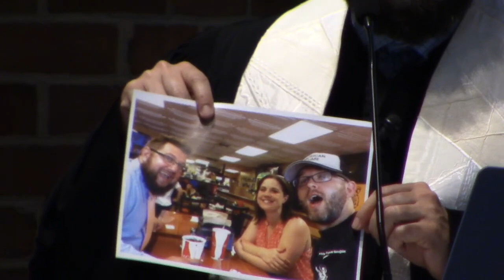May 2 Service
5TH SUNDAY OF EASTER

 May 2, 2021 9:00 a.m. Livestream Worship

WE GATHER BEFORE GOD

CHIMES

WELCOME & ANNOUNCEMENTS

PRELUDE          Scottish Prayer       J.S. Skinner

Leader:  What shall we return to the Lord for all the good things God has done for us?
People:  We will lift up the cup of salvation and call on the name of the Lord.

*HYMN OF PRAISE NO. 476        O Worship the King (vv. 1 and 4)       Lyons

O worship the King, all glorious above!
O gratefully sing God’s power and God’s love.
Our shield and defender, the Ancient of Days.
Pavilioned in splendor and girded with praise.

Thy bountiful care what tongue can recite?
It breathes in the air, it shines in the light.
It streams from the hills, it descends to the plain,
And sweetly distills in the dew and the rain.

*CALL TO CONFESSION   Rom. 8:26
The Spirit of God helps us in our weakness, interceding with sighs too deep for words. Trusting in God’s grace, let us confess our sin together.

*THE PRAYER OF CONFESSION
Almighty God, in raising Jesus from the grave, you shattered the power of sin and death. We confess that we remain captive to doubt and fear, bound by the ways that lead to death. We overlook the poor and the hungry, and pass by those who mourn; we are deaf to the cries of the oppressed, and indifferent to calls for peace; we despise the weak, and abuse the earth you made. Forgive us, God of mercy. Help us to trust your power to change our lives and make us new that we may know the joy of life abundant given in Jesus Christ, the risen Lord.

*SILENT CONFESSION

Leader:   Hear the good news of God’s promise: I will pour out my Spirit on all flesh.
Everyone who calls on the name of the Lord will be saved.
People:  Thanks be to God.

*CONGREGATIONAL RESPONSE  No. 579     Glory Be to the Father        Gloria Patri

World without end.  Amen, Amen.

WE LISTEN TO GOD’S WORD

TIME WITH THE CHILDREN

OLD TESTAMENT LESSON             Psalm 22:25-31      NRSV
From you comes my praise in the great congregation; my vows I will pay before those who fear him. The poor[a] shall eat and be satisfied; those who seek him shall praise the Lord. May your hearts live forever!  All the ends of the earth shall remember and turn to the Lord; and all the families of the nations shall worship before him.[b] For dominion belongs to the Lord, and he rules over the nations. To him,[c] indeed, shall all who sleep in[d] the earth bow down; before him shall bow all who go down to the dust, and I shall live for him.[e] Posterity will serve him; future generations will be told about the Lord, and[f] proclaim his deliverance to a people yet unborn, saying that he has done it.

MUSICAL OFFERING        Joy Comes in the Morning           Gloria and Bill Gaither
Don Wonders, soloist

NEW TESTAMENT LESSON          John 15:1-8       The Message
1-3 “I am the Real Vine and my Father is the Farmer. He cuts off every branch of me that doesn’t bear grapes. And every branch that is grape-bearing he prunes back so it will bear even more. You are already pruned back by the message I have spoken.
4 “Live in me. Make your home in me just as I do in you. In the same way that a branch can’t bear grapes by itself but only by being joined to the vine, you can’t bear fruit unless you are joined with me.
5-8 “I am the Vine, you are the branches. When you’re joined with me and I with you, the relation intimate and organic, the harvest is sure to be abundant. Separated, you can’t produce a thing. Anyone who separates from me is deadwood, gathered up and thrown on the bonfire. But if you make yourselves at home with me and my words are at home in you, you can be sure that whatever you ask will be listened to and acted upon. This is how my Father shows who he is—when you produce grapes, when you mature as my disciples.

Leader: The word of the Lord.

SERMON  Abide in God            Rev. Joshua D. Gill

WE RESPOND TO GOD’S GRACE

*HYMN OF PRAISE NO. 339           Be Thou My Vision (vv. 1 & 3)       Slane

Nought be all else to me save that Thou art.

*AFFIRMATION OF FAITH           Apostles’ Creed          (Traditional Version)

I believe in God, the Father Almighty, Maker of heaven and earth, and in Jesus Christ his only Son, our Lord, who was conceived by the Holy Ghost, born of the Virgin Mary, suffered under Pontius Pilate, was crucified, dead, and buried; he descended into hell; the third day he rose agai